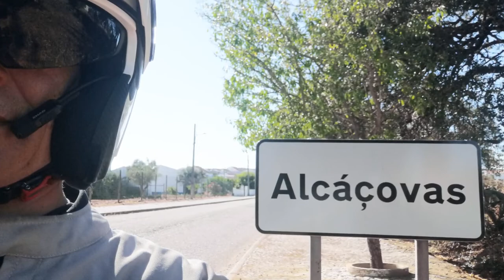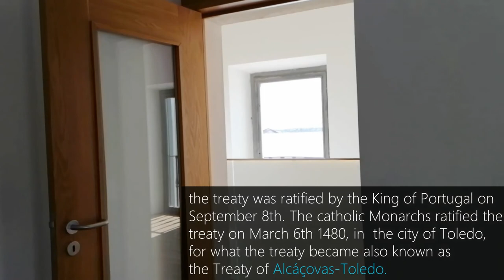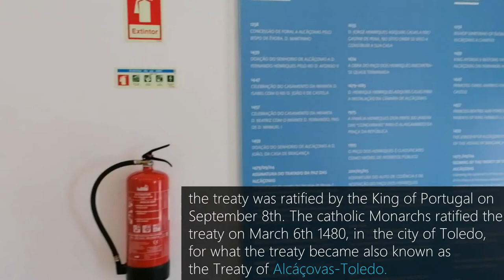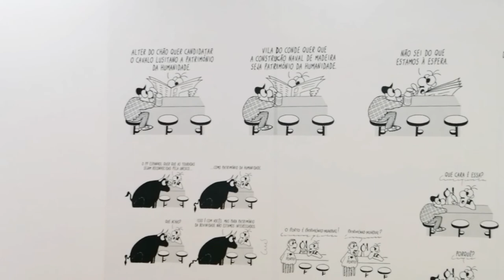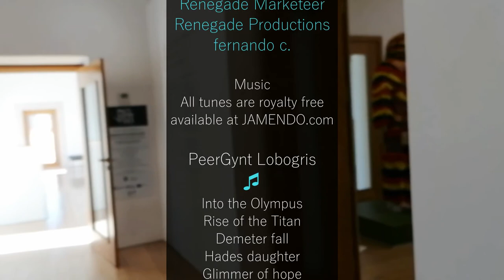Alcáçovas | July 27th 2021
Although the masks, the curfews and the certificates make life a bit annoying, life must go on!
On this trip we took some time to visit an historical place: The Royal Pace of Alcáçovas in the village with the same name, in Viana do Alentejo.
Alcáçovas (from the Moorish word "alcáçova" meaning the residential area in the castle, behind walls) was of great importance as the stage for many events relevant for the Iberian history of the XIV and XV centuries.
The Trip starts in Monsanto by Lisbon, towards Setúbal by the bridge "25 of April" over the Tagus river. In Setúbal we take the ferry to Tróia towards "Comporta" where we turn East to "Alcácer do Sal" and kept to Eastwards until Alcáçovas. It was ride of about 140 km.

This time we have for company the extraordinary music, special the multilayer guitar, of PeerGynt Lobogris from Spain. Gracias amigo por tu musica.

For whom may be more interested in the historic aspects, can jump for minute 17.00
Thanks